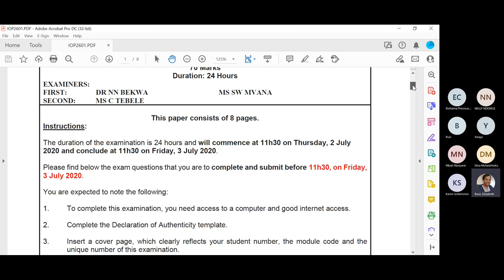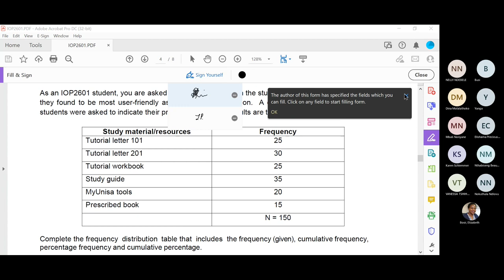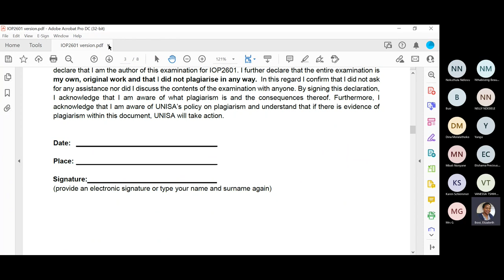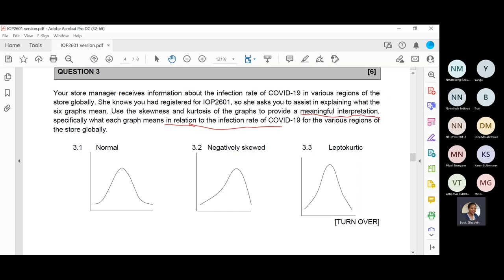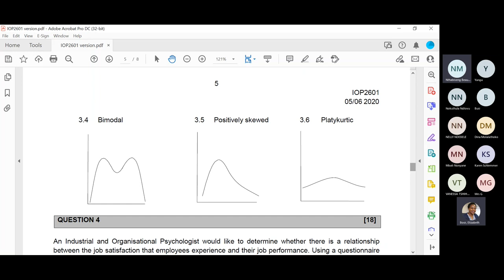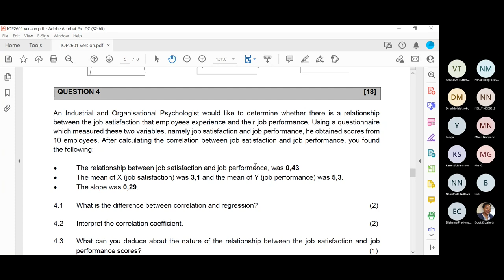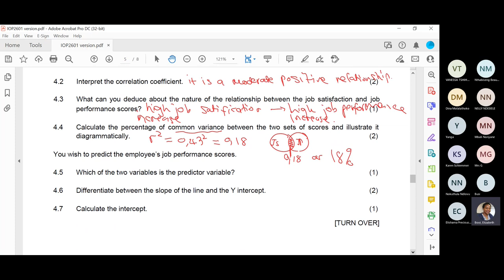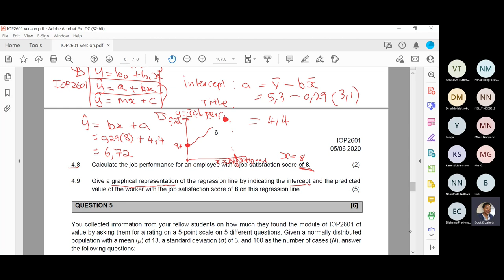IOP2601 Exam Prep Part 1 21 Nov 2021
This video cover May/June 2020 Exam part Question 1 - 4